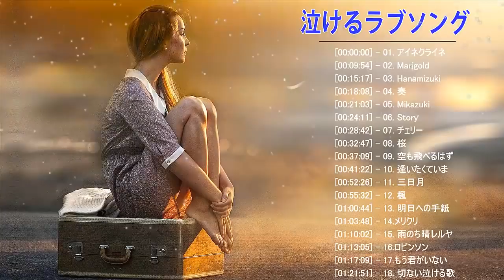【泣けるラブソング】切ないバラード、心がギューっとなる恋の歌、しっとりカラオケで歌える名曲メドレー（邦楽）【作業用BGM】